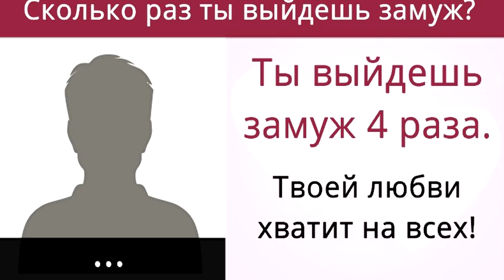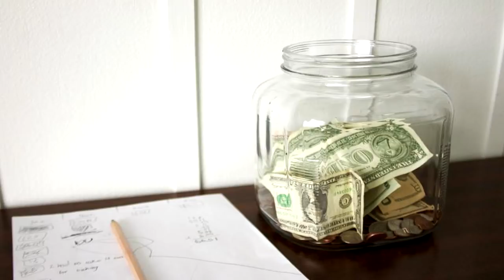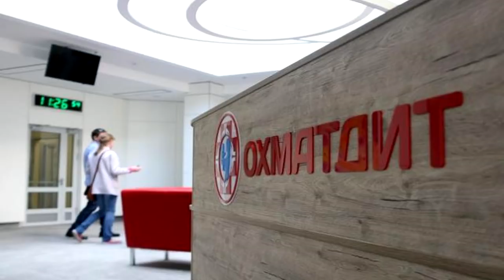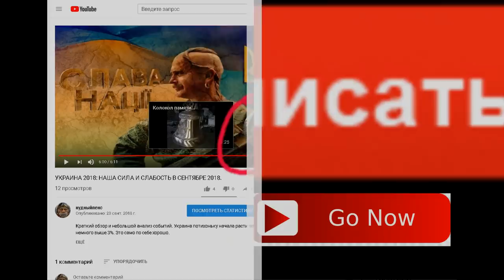фабрика офшоры липецкая ротшильд)))))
Узнай, какой ты Порошенко. :)

Автор текста @Олена Монова @А що там у ПП